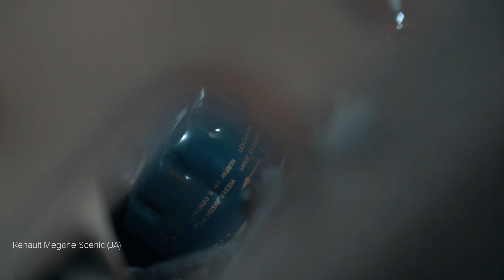Hvordan bytte oljefilter og motorolje der på RENAULT MEGANE SCENIC [AUTODOC-VIDEOLEKSJONER]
Hvordan bytte oljefilter og motorolje på RENAULT MEGANE SCENIC 1 (JA) 1.6 Familiebil 1998–1999 [AUTODOC-VIDEOLEKSJONER]

Oljefilter og motorolje til kjøretøyet DACIA Logan I Limousine (LS) (Baujahr 02.2006 - ...) / RENAULT Clio II Schrägheck (BB, CB) (Baujahr 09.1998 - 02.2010) / RENAULT Kangoo I (KC) (Baujahr 06.2001 - ...) bør som regel erstattes i én og samme prosedyre. Det er imidlertid noen små forskjeller, på grunn av spesifikke egenskaper ved kjøretøyets design.

0:00 — RENAULT MEGANE SCENIC – oljefilter og motorolje: trinn-for-trinn veiledning for utskifting
0:51 — Skru ut bunnpluggen.
1:26 — Skru løs oljefilteret.
1:50 — Rengjør setet til oljefilteret.
2:53 — Skru inn den nye dreneringspluggen og stram den.
4:01 — Kjør motoren i noen minutter.